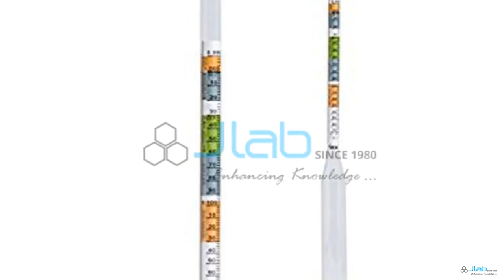Hydrometer Jlab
Hydrometer
Hydrometers with specific gravity 0.700 to 0.750g/ml & 0.800 to 0.850g/ml is exported and supplied by us to schools, colleges and research laboratories.
These hydrometers are ideal for determining the specific gravity of fuels and are known for their accurate results.